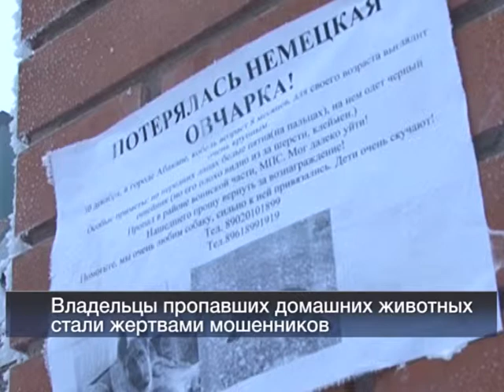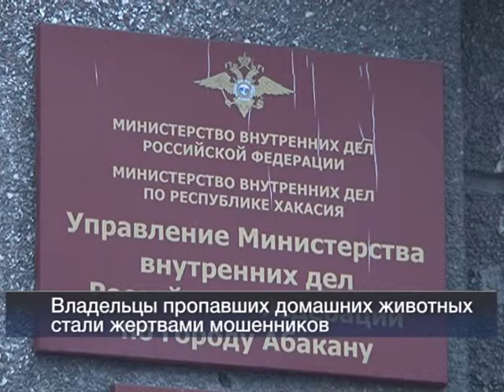14 01 14 Vesti 24